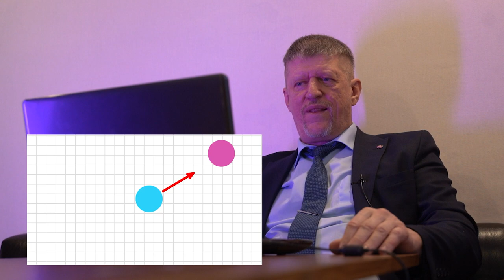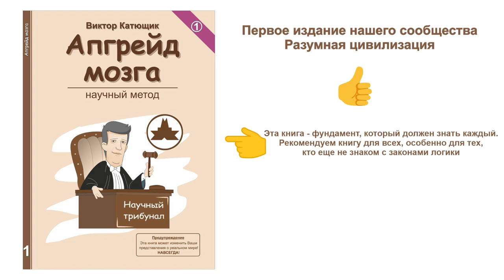💥 Onigiri 🔥 Приталкивание 🔴 Притяжение ★ 👍 наука✔"Катющик ТВ"